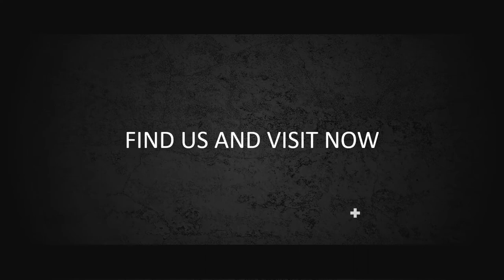Jasa Video Promosi Kamera ke instagram story ads, Terbaik Saat ini